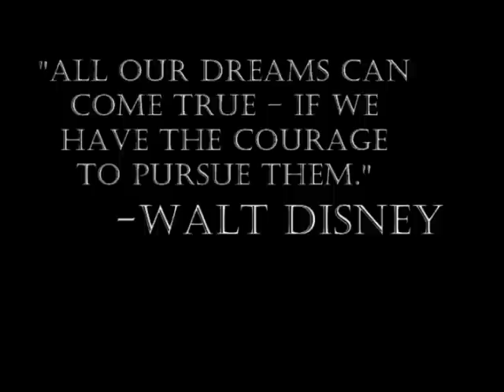Apollo Awards 2010: Motivational Video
Credits to "40 Inspirational Speeches in 2 Minutes", Michael Cummins for the clips, and Brian H. Nguyen and CoachCashMoney on Flickr for the pictures.

Video produced as a "motivational video" for Milpitas High's 4th Annual Apollo Awards (2010).